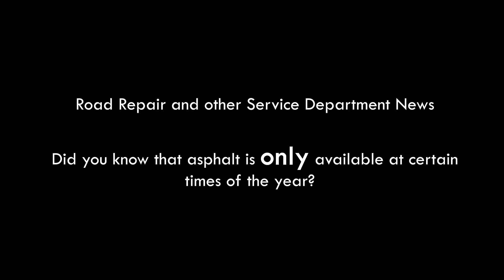November 4, 2019 - Focus Vandalia - Asphalt Road Repairs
Locally written news and information program focusing on Vandalia, Ohio. In this episode, we catch up with Vandalia's Public Works Department, which is spending the last few good weather days of the year making repairs to area roadways.